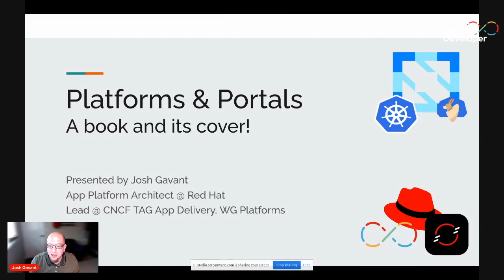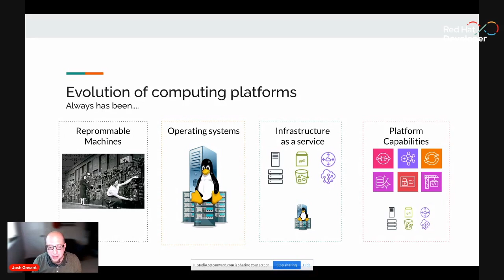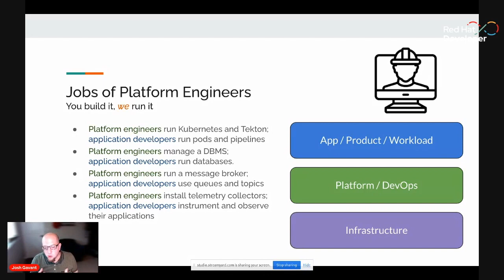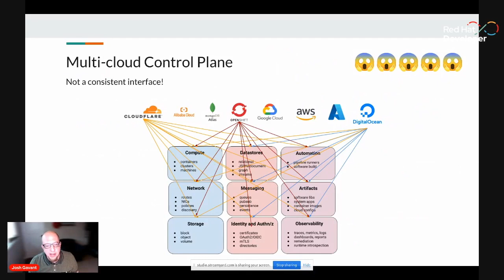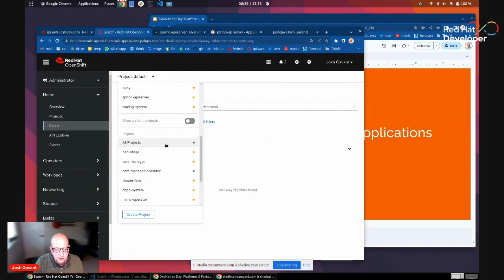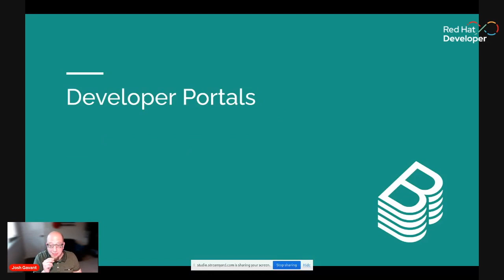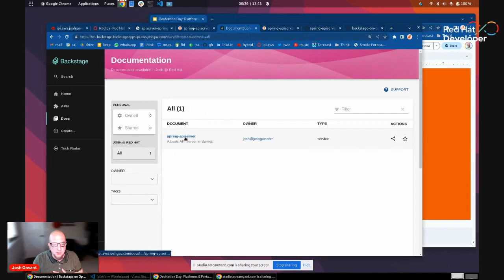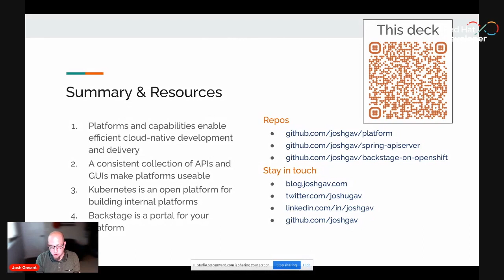Platforms and portals: A book and its cover! | DevNation Day: MAD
Recently the cloud computing industry has rallied around internal platforms to enable cloud-native developers and users to provision and consume capabilities like observability, databases, and identity seamlessly and consistently in applications and workloads. At the same time, developer portals like Backstage have captured the attention of these same platform builders by offering to optimize developer experience on those backing platforms. It's vital to recognize that a complete experience combines a delightful portal with a complete platform - like a book with an enticing cover!

How can you build a complete platform and a portal? What capabilities should each include and what non-functional attributes should they embrace? Join us to explore developer portals and cloud platforms and the values they deliver together.

We'll demonstrate how to build a Kubernetes-based platform full of essential capabilities like observability and identity. We'll show and discuss how to publish that platform to application developers via Web portals like Backstage and API providers like Crossplane. And along the way, we'll discuss how platforms and portals together let enterprises truly unlock the full potential of cloud-native architecture.

You'll come away with a better understanding of the value of platforms and portals and how to implement them.